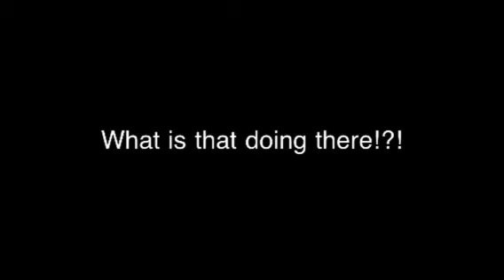Arrow holder in Minecraft!